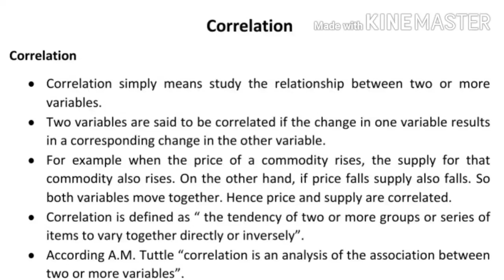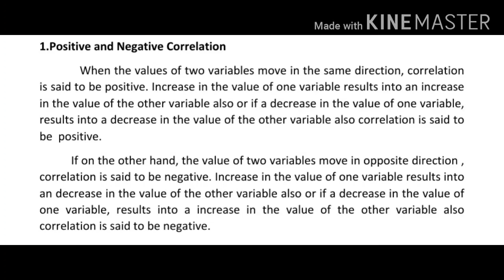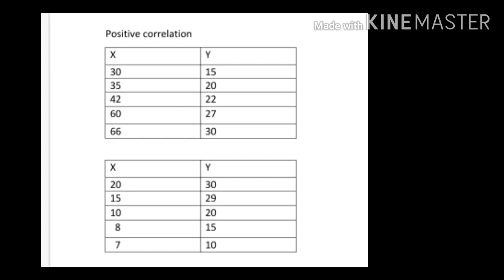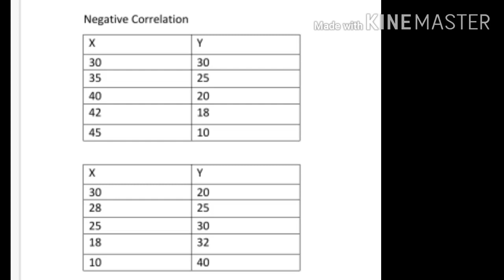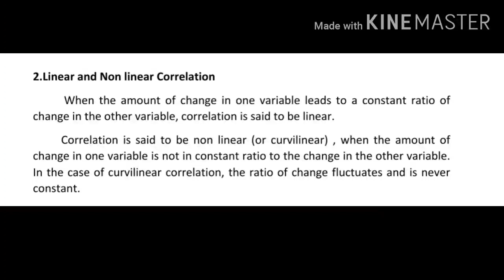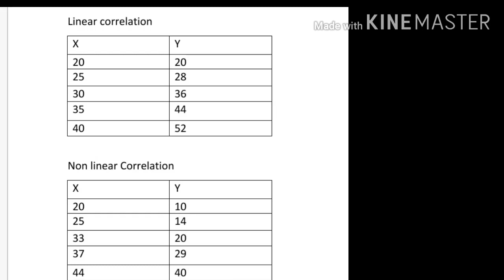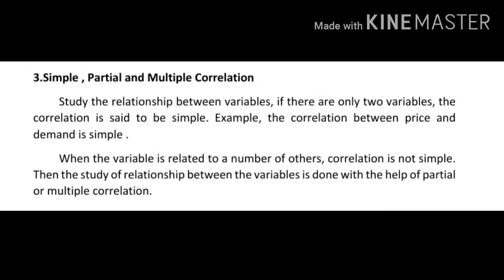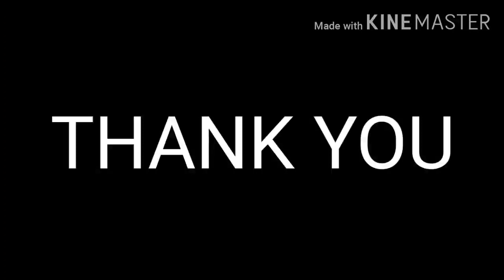CORRELATION PART 1 QUANTITATIVE TECHNIQUES IV SEM BCOM BBA UNIVERSITY OF CALICUT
CORRELATION
MEANING AND DEFINITION
CLASSIFICATION OF CORRELATION